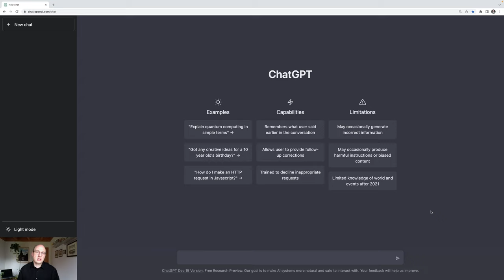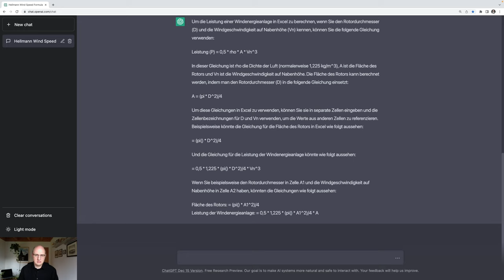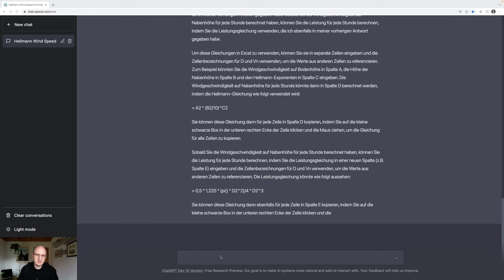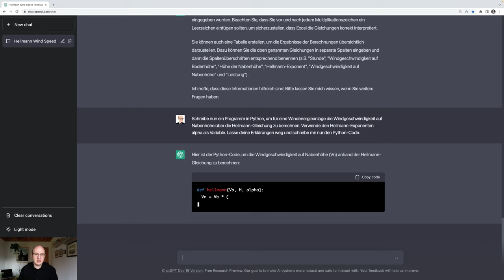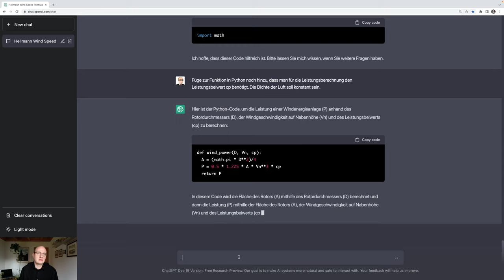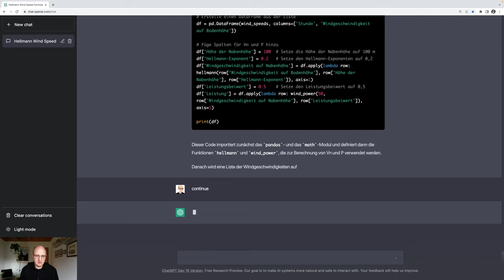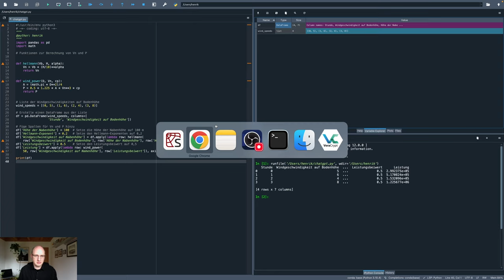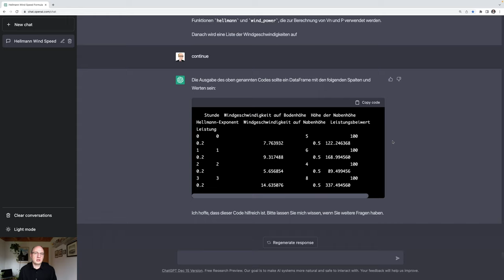ChatGPT 🤖 in Studium und Lehre 🎓 #3 Unterstützung beim Programmieren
Lässt sich der neue KI-Chatbot ChatGPT von OpenAI zur Unterstützung in Studium und Lehre einsetzen? In dieser Folge wollen wir ausprobieren, wie der ChatGPT bei Programmieraufgaben in Excel und in Python unterstützen kann.

0:00:00 Rückblick auf die bisherigen Möglichkeiten des ChatGPT
0:00:43 Erzeugen von einfachen Funktionen in Excel
0:04:15 Programmieren von Funktionen in Python
0:08:31 Testen des KI-generierten Python-Codes
0:09:34 Fazit